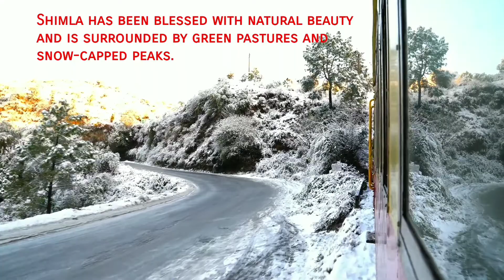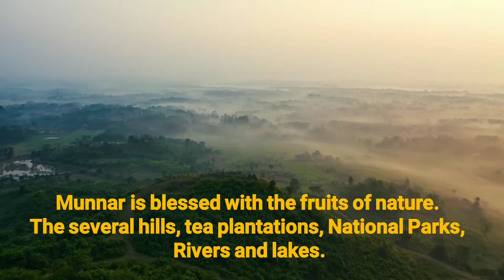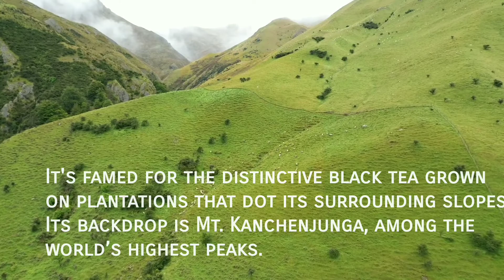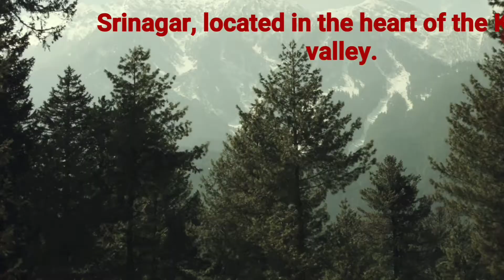Top 5 Best Hill Stations in India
In this video we have listed the Top 5 Hill Stations in India..